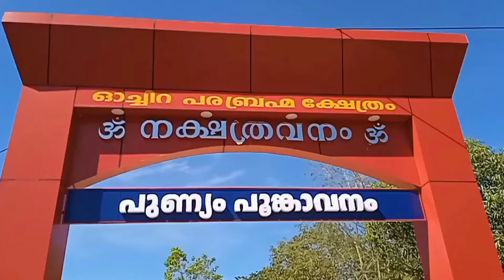ഓച്ചിറ കാഴ്ചകൾ | Oachira Temple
ഓച്ചിറ കാഴ്ചകൾ |2024 | Oachira Temple